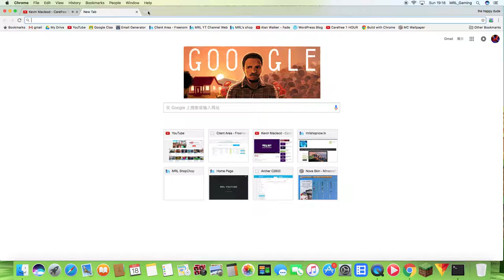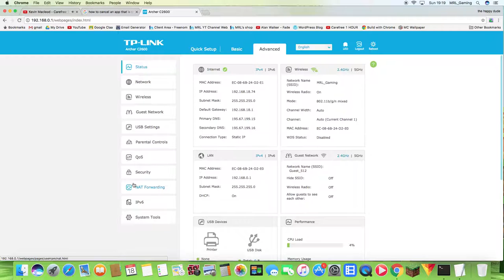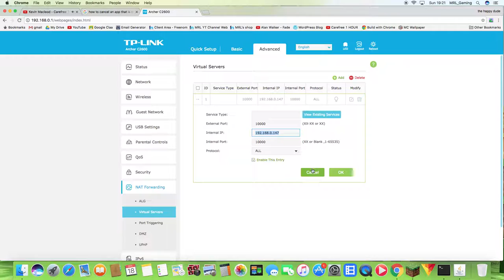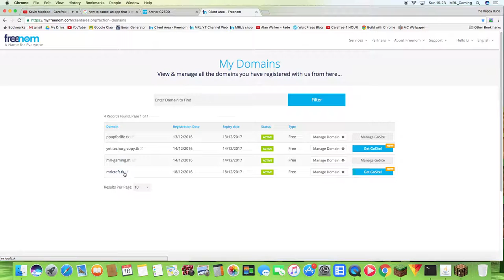Perhaps a server is already running on this port? BEST SOLUTION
HI GUYS THIS IS MRL GAMING, SADLY, THIS IS GOING TO BE MY SECOND LAST VIDEO ON THIS CHANNEL BECAUSE I HAVE TO GO BACK TO CHINA!